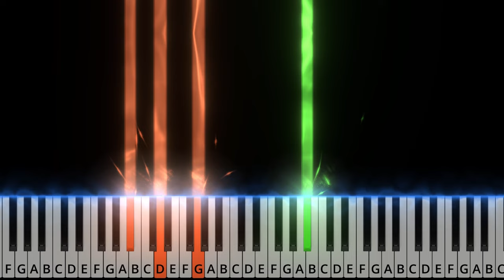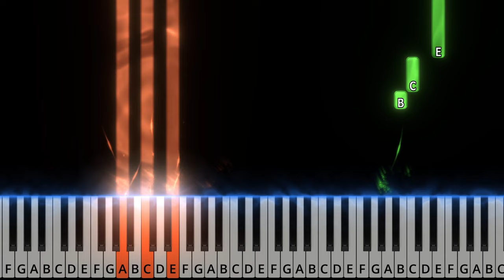Habaita הביתה piano tutorial | BRING THEM HOME! - Homeland concert | קונצרט מולדת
BRING THEM HOME NOW